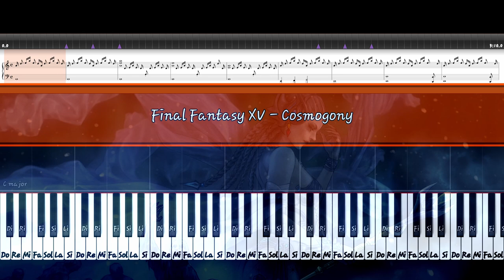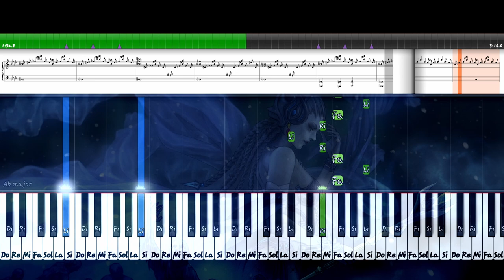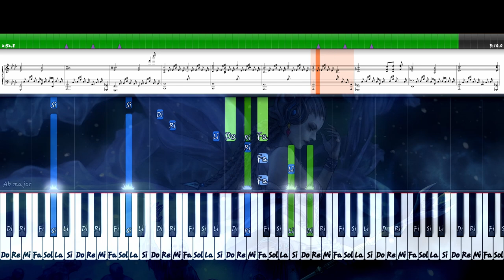Cosmogony Theme in Piano - Final Fantasy XV - Synthesia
Cosmogony (創星記, Sōseiki?, lit. Origin of the Stars) is a book or a series of books in Final Fantasy XV that tell the legends of Astrals and the world of Eos. It has been republished in various forms, such as an annotated version and a picture book for children.